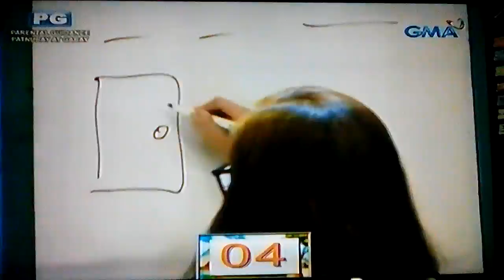GMA News and Public Affairs personalities on Guhit Bulaga Plus - July 14, 2018 (1/3)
Eat Bulaga July 14, 2018
GMA News and Public Affairs personalities on Guhit Bulaga Plus